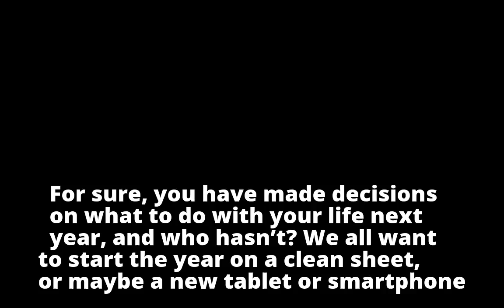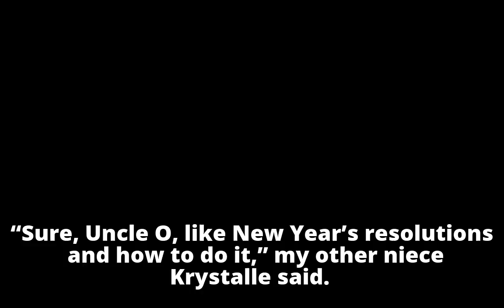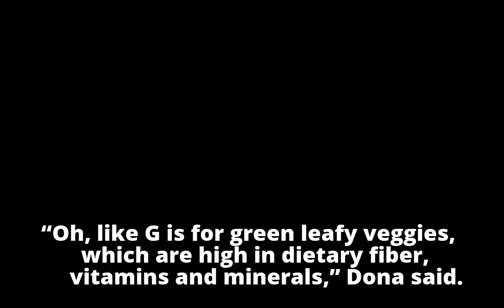Paint me happyPaint me happy